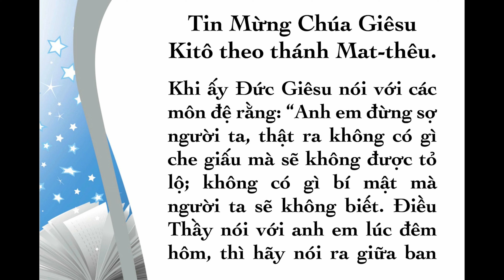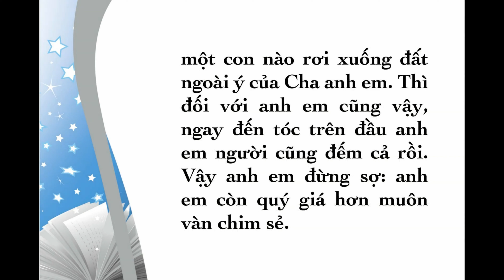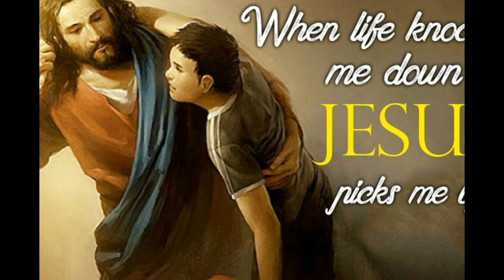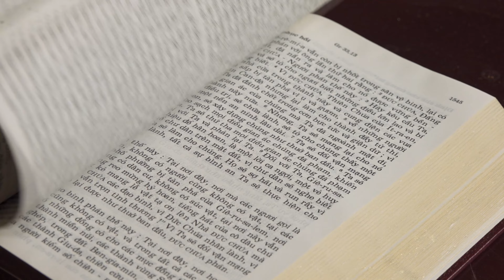HÃY SỢ ĐẤNG CÓ QUYỀN TIÊU DIỆT HỒN XÁC - Chúa Nhật XII THƯỜNG NIÊN NĂM A | Lm. Ansgar Phạm Tĩnh, SDD